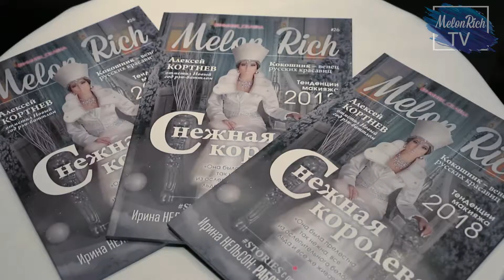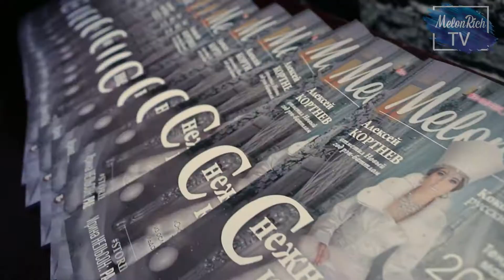NATIONAL AWARDS 2017, отзывы о журнале Melon Rich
25 февраля в ресторане «Гусятникоff» состоялось грандиозное событие журнала MELON RICH – вручение Вторая Национальной премии в области культуры, музыки, моды, бизнеса и благотворительности NATIONAL AWARDS MELON RICH 2017.